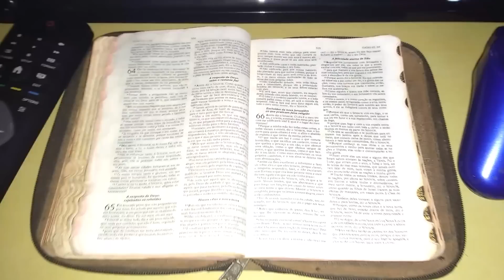TOUR PELA MINHA CASA Simples, minha realidade